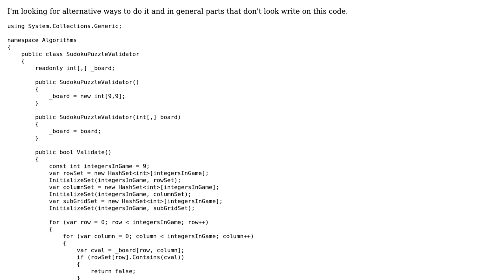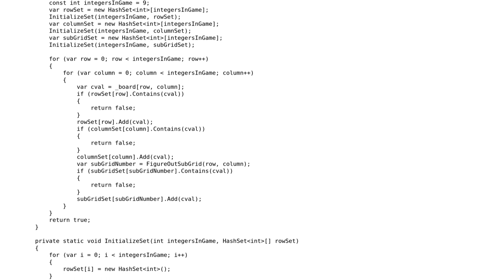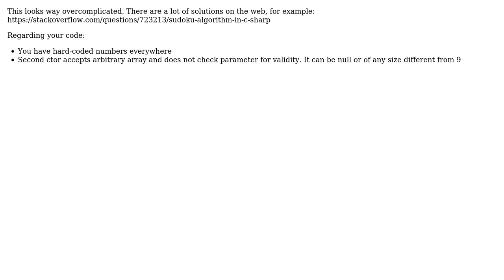Code Review: I could use a review of my sudoku validation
With thanks & praise to God, and with thanks to the many people who have made this project possible! | Content (except music & images) licensed under CC BY-SA | Music | Images & others | With thanks to user Trevor Pilley user Pavel Tupitsyn user Alfredo Alvarez and the Stack Exchange Network Trademarks are property of their respective owners. You are responsible for your own actions.